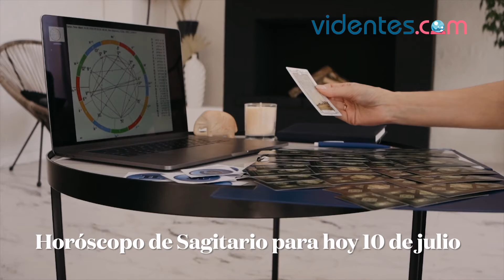HORÓSCOPO DIARIO ❤️🌟🌞 SAGITARIO ♐️ SÁBADO, 10 DE JULIO DE 2021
Horóscopo de hoy, sábado 10 de Julio de 2021. El horóscopo para hoy: descubre tu futuro gracias a mi horóscopo diario para ti.